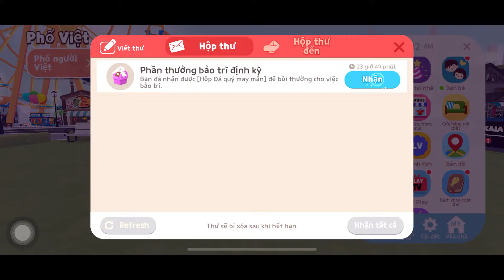(Play Together) Nhận Trứng Không Xác Định, Quà Bảo Trì | Ốc Gaming